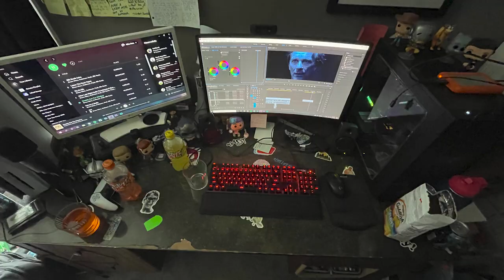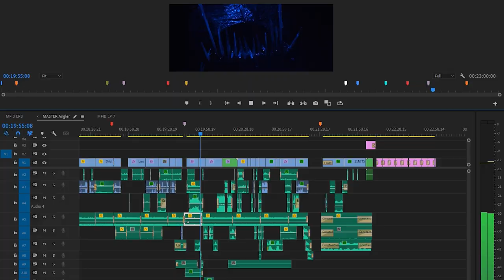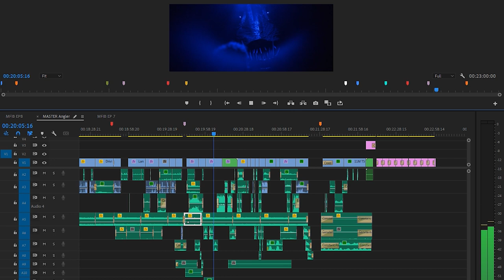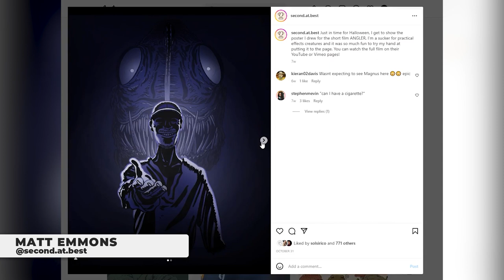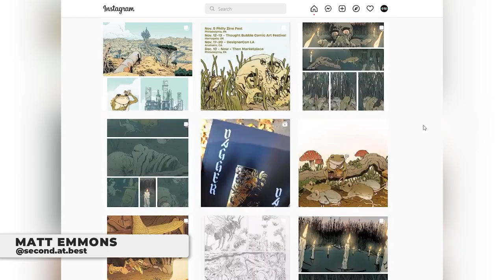How We FINISHED Our Short Film | Angler: The Making of the Monster - Pt. 4 | MFIB | 008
The day has finally come. We discuss what we needed to do in order to finish our short film, ANGLER. It was a much longer journey than expected, but we made it. We barely made it out alive but here we are. Part 4 of 4 of Making of the Monster! We appreciate you sticking with us. Onwards and upwards to the next project! Huzzah.
Matt Emmons, the mastermind behind the poster